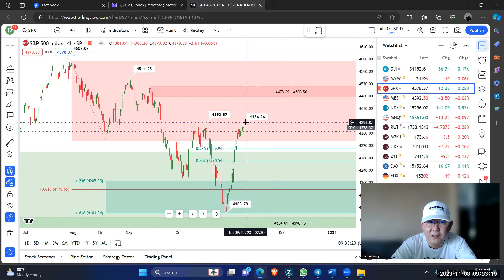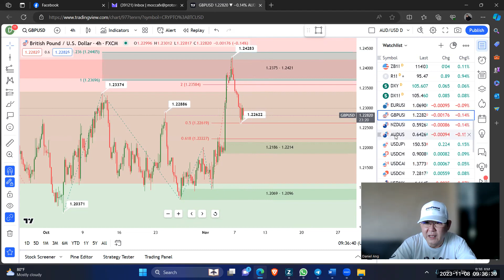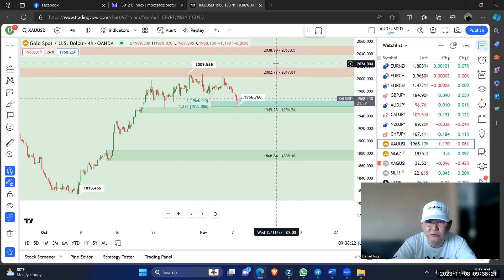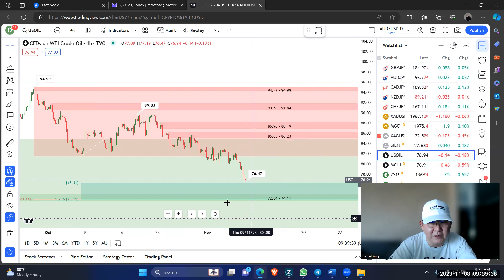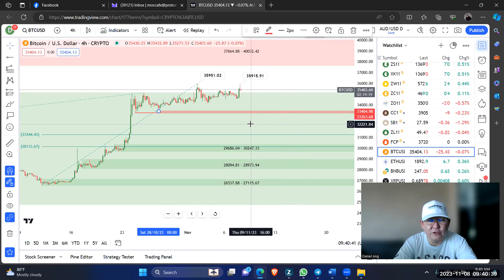Daily Market Update – Wednesday, November 8, 2023, by Daniel Ang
💥Wall Street extended gains on Tuesday, with the S&P 500 notching its 7th straight day of gains, and the Nasdaq its 8th - the longest winning streak for each index in two years.

💥The Dow Jones Industrial Average rose 56.74 points, or 0.17%, to 34,152.60.

💥 The S&P 500 gained 12.40 points, or 0.28 %, at 4,378.38.

💥The Nasdaq Composite gained 121.08 points, or 0.90 %, at 13,639.86.

💥Yields extended losses after a solid auction of $48 billion in 3-year notes with auctions of the 10-year note and 30-year bond due later this week.

💥Helping boost stocks: the benchmark 10-year Treasury note yield, which declined for the 5th time in 6 sessions on expectations the Fed is done with its rate-hiking cycle. Expectations that the Fed's rate hike cycle is at an end have increased in recent days, but the market remains sensitive to the possibility of more hikes, and Fed officials have been cautious in comments on the future rate path.

💥Fed Governor Christopher Waller said on Tuesday that Q3 U.S. economic growth, at an annualized 4.9% rate, was a "blowout" performance that warrants watching as the Fed considers its next policy moves. Fellow Governor Michelle Bowman said she took the recent Gross Domestic Product (GDP) number as evidence the economy not only "remained strong," but might have gained speed and requires a higher Fed policy rate.

💥Both Federal Reserve Bank of Minneapolis President Neel Kashkari and Chicago Fed President Austan Goolsbee also refused to rule out rate cuts.

💥Fed Chair Jerome Powell is set to speak today and tomorrow.

💥The U.S. dollar gained as a sharp selloff last week was seen as overdone in the short term. The Dollar Index was up 0.26% at 105.52. It fell 1.4% last week, its steepest weekly decline since mid-July.

💥EUR/USD fell 0.20% to 1.0695 after data showed a larger-than-expected fall in German industrial production in September. The data comes after the German manufacturing PMI showed a deep contraction in October and suggests that the sector remains under pressure, acting as a drag on the German economy.

💥USD/JPY rose back above 150 to 150.43, a level that has kept traders on edge in recent weeks as they look for signs of intervention.

💥The Australian dollar fell sharply after the Reserve Bank of Australia (RBA) raised interest rates by 25 basis points to combat stubborn inflation, as expected, but indicated that further tightening was unlikely.

💥AUD/USD was last down 0.88% at 0.6431 for its biggest one-day percentage decline in a month. It reached a 3-month high of 0.6523 on Monday.

💥Crude oil prices fell more than 4% overnight to their lowest since late July, as mixed Chinese economic data and rising OPEC exports eased fears about tight markets and as the dollar strengthened.

💥Brent crude futures closed below $84 a barrel for the first time since Hamas Islamists' October 7 attack on Israel. The global benchmark settled at $81.61 a barrel, down $3.57, or 4.2%, while West Texas Intermediate (WTI) crude futures settled at $77.37 a barrel, down $3.45, or 4.3%.

💥Gold fell for the second consecutive day to settle at the lowest price in almost 3 weeks. COMEX gold for December delivery fell $15.10/oz or 0.8% at $1,973.50/oz – its lowest since October 18.

💥According to a report by Coinshares, optimism in Bitcoin (BTC) is continuing to fuel positive inflows into crypto products, with total net inflows to crypto offerings now reaching $261 million.

💥This marks the 6th consecutive week of positive crypto inflows, with nearly 90% of the inflows, or $229 million, going to BTC. The U.S. Securities and Exchange Commission's (SEC) upcoming approval of spot bitcoin exchange-traded funds is a major factor driving the investment. This marks a total inflow of $767 million during 2023 so far, which already beats previous records in 2022. Americans form the largest group of investors leading the trend, contributing nearly 60% of the capital flowing to crypto offerings, and overtaking other giants like Germany, Switzerland, and Canada.

💥Early this morning in Asia, BTC/USD challenged the year’s high of $35,951 but failed and is currently trading at $35,346.